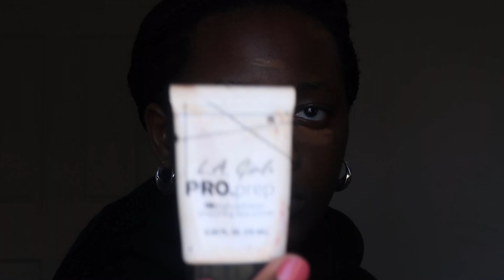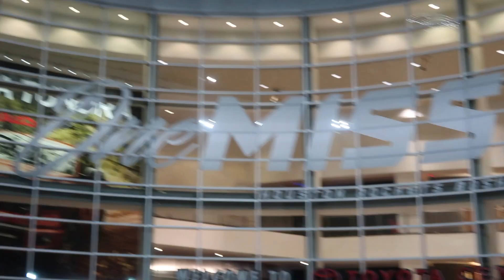GRWM for a Basketball game | Makeup, Outfit + Vlog # 8 Ft Joy| Yellowdreamgirl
WATCH AT 1080p quality please ❤️

Howdy y’all 🤠 Big Rona has halted school, giving me more time to edit more content, so be on the lookout. Also how crazy is it. No more NBA games? 😱

Also Music by Kobi Wolf; check him out, he's very cool